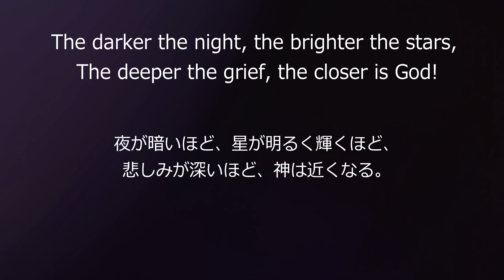Sweet Dreams vol. 225 ～フョードル・ドストエフスキーの名言～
The darker the night, the brighter the stars, The deeper the grief, the closer is God!

夜が暗いほど、星が明るく輝くほど、悲しみが深いほど、神は近くなる。

フョードル・ドストエフスキー（Fyodor Dostoyevsky）

1821年11月11日にモスクワに生まれる。小説家。著書に『罪と罰』、『カラマーゾフの兄弟』など。１９世紀ロシアを代表する大文豪であり、夏目漱石や太宰治など日本の文豪にも多大な影響を与えた。

「Tomorrow　Frame」